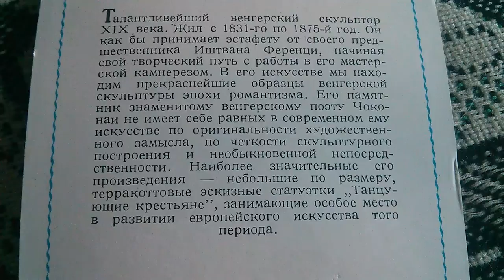Miklós Izsó sculpture A táncoló paraszt *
Nikolaus Izsó